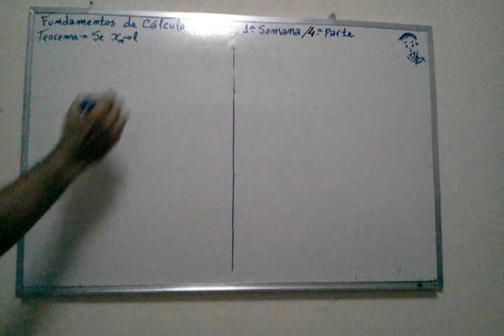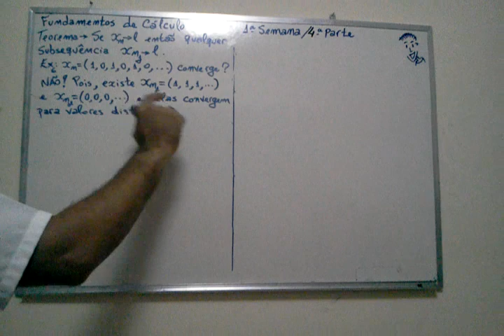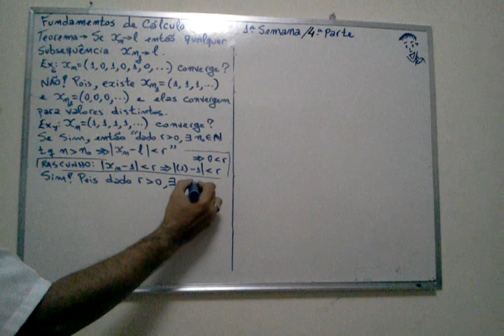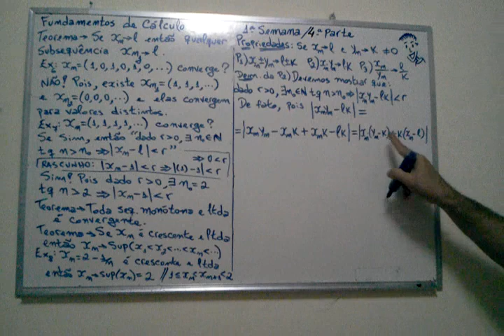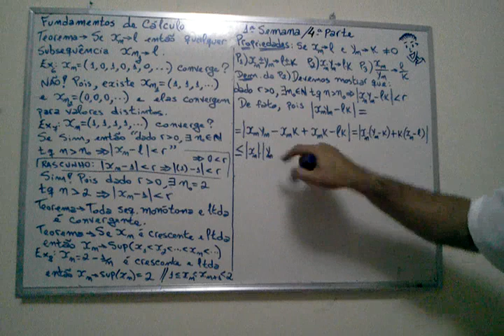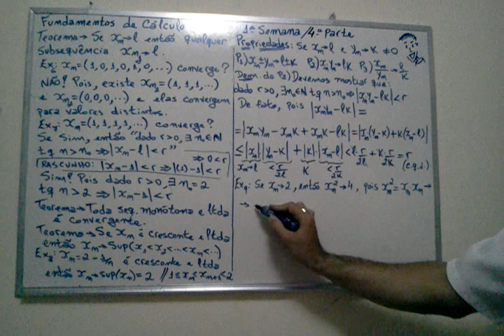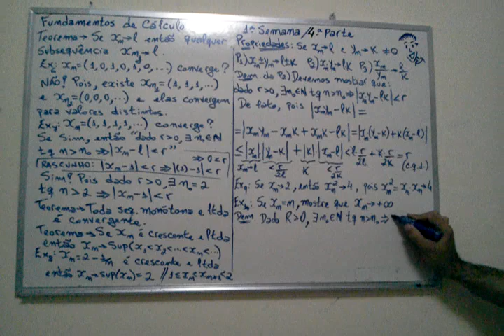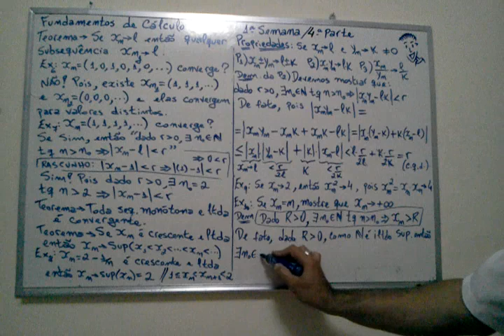Fundamentos de Cálculo _ Semana 1 _ Parte 4 _ Professor Luciano Nóbrega.mp4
A ideia é tentar ajudar!!!